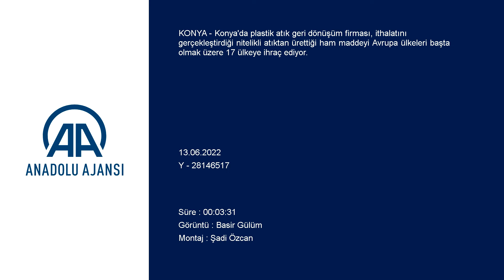Çevreci fabrika plastik atıktan ürettiği ham maddeyi 17 ülkeye ihraç ediyor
Konya'da enerjisinin önemli bölümünü çatıya kurulan 3 megavatlık güneş enerjisi santralinden karşılayan geri dönüşüm fabrikası, aylık 750 ton atığı ekonomiye kazandırıyor Firma yöneticisi Mehmet Emin Gürbüz: "Tonunu 350 avroya aldığımız plastik atıktan dönüştürdüğümüz ham maddeyi, Avrupa ülkeleri ba...

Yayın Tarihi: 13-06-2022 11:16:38